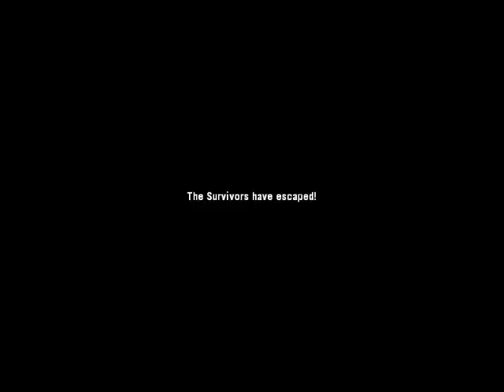Left 4 Dead In Game Play Part 7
About the Game:

From Valve (the creators of Counter-Strike, Half-Life and more) comes Left 4 Dead, a co-op action horror game for the PC and Xbox 360 that casts up to four players in an epic struggle for survival against swarming zombie hordes and terrifying mutant monsters.

Set in the immediate aftermath of the zombie apocalypse, L4D's survival co-op mode lets you blast a path through the infected in four unique movies, guiding your survivors across the rooftops of an abandoned metropolis, through rural ghost towns and pitch-black forests in your quest to escape a devastated Ground Zero crawling with infected enemies. Each "movie" is comprised of five large maps, and can be played by one to four human players, with an emphasis on team-based strategy and objectives.

New technology dubbed "the AI Director" is used to generate a unique gameplay experience every time you play. The Director tailors the frequency and ferocity of the zombie attacks to your performance, putting you in the middle of a fast-paced, but not overwhelming, Hollywood horror movie.

System Requirements:

      Minimum:
          o Supported OS: Microsoft Windows XP / Vista / Vista64
          o Processor: Pentium 4 3.0GHz
          o Memory: 1 GB
          o Graphics: 128 MB, Shader model 2.0, ATI 9600, NVidia 6600 or better
          o Hard Drive: At least 7.5 GB of free space
          o Sound Card: DirectX 9.0c compatible sound card

      Recommended:
          o Processor: Intel core 2 duo 2.4GHz
          o Graphics: Shader model 3.0, NVidia 7600, ATI X1600 or better